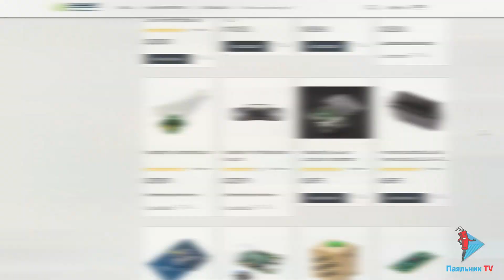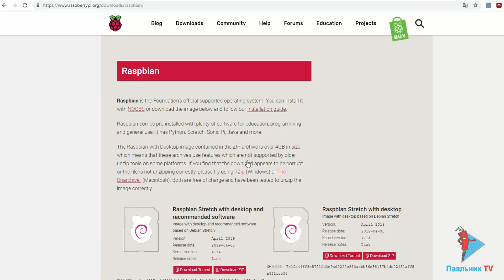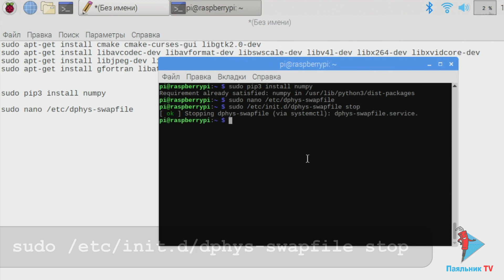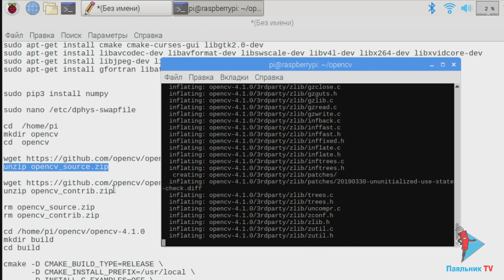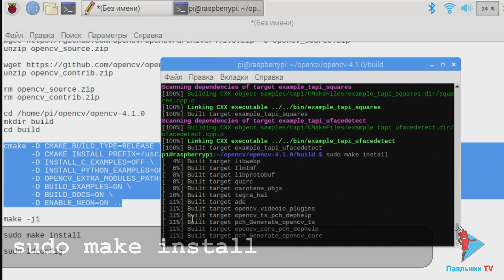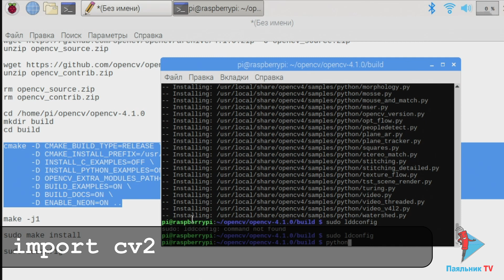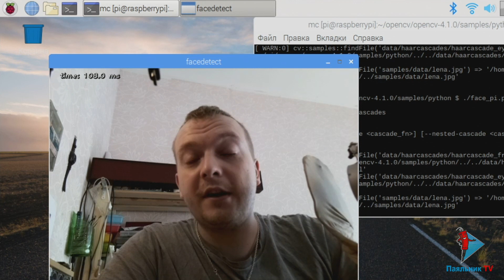Система распознавания OpenCV на Raspberry Pi 3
В ролике показано как скомпилировать и установить библиотеку OpenCV 4.1.0 на Raspberry Pi 3.

Открыть настройки raspberry Pi:
sudo raspi-config
Далее выбираем Advanced Options → Expand Filesystem. Перезагружаемся.

Установка требуемых пакетов:
sudo apt-get install cmake cmake-curses-gui libgtk2.0-dev
sudo apt-get install libavcodec-dev libavformat-dev libswscale-dev libv4l-dev libx264-dev libxvidcore-dev
sudo apt-get install libjpeg-dev libpng12-dev libtiff5-dev libjasper-dev
sudo apt-get install gfortran libatlas-base-dev

Увеличение размера файла подкачки.
sudo nano /etc/dphys-swapfile
Находим строчку CONF_SWAPSIZE=100
И увеличиваем число например до 1024.
Перезапускаем службу.
sudo /etc/init.d/dphys-swapfile stop
sudo /etc/init.d/dphys-swapfile start

Создаем папку opencv в домашнем каталоге и переходим в нее
cd /home/pi
mkdir opencv
cd opencv

Распаковываем архивы.
unzip opencv_source.zip
unzip opencv_contrib.zip

И теперь можно их удалить
rm opencv_source.zip
rm opencv_contrib.zip

Теперь переходим в папку opencv-4.1.0 и создаем в ней папку build
cd opencv-4.1.0
mkdir build
cd build

Настраиваем параметры сборки. Обратите внимание на путь до дополнительных модулей!
cmake -D CMAKE_BUILD_TYPE=RELEASE \
-D CMAKE_INSTALL_PREFIX=/usr/local \
-D INSTALL_C_EXAMPLES=OFF \
-D INSTALL_PYTHON_EXAMPLES=ON \
-D OPENCV_EXTRA_MODULES_PATH=/home/pi/opencv/opencv_contrib-4.1.0/modules \
-D BUILD_EXAMPLES=ON \
-D BUILD_DOCS=ON \
-D ENABLE_NEON=ON ..

Компиляция в 1 поток
make -j1

Компиляция в 4 потока (только если у вас хорошее охлаждение малинки)
make -j4

Настройка динамического связывания
sudo ldconfig

Проверка работоспособности библиотеки.
python3
import cv2
cv2.__version__

В результате, библиотека должна выдать номер версии, которую вы установили.
Пишите свои вопросы в комментарии!